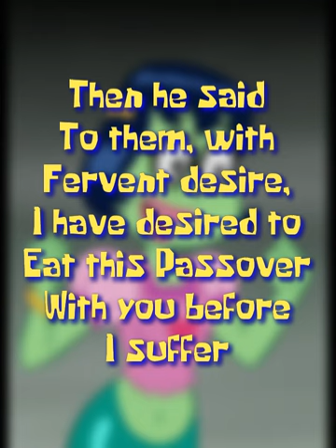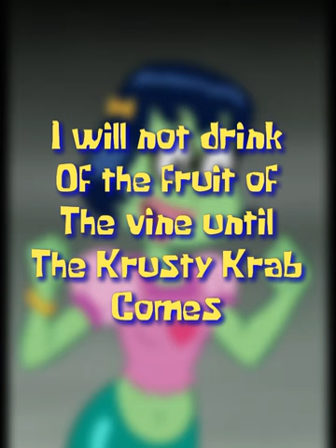Princess Mindy reading the Bible is unnerving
Made: Saturday - February-4-2023 (Late night)

The Passover isn't that far away right now so I hope you've been making your family's life a living nightmare over it. No matter how much they bully you for it, spread lies about you and make you wanna give up on life, make sure to always remind them that all roads lead to the same place.

For those who are new. I usually do 80's songs played in an arcade, 3 Videos bunched up into a given week. With some wacky side projects like this thrown in.

I'm using the New King James version.

Sorry about the audio logs cutting off at the end, they didn't do that before I downloaded them.

Fonts used, Lord is the Rings (Ringbearer) and Krabby Patty